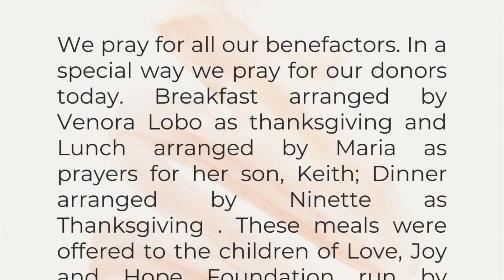Saturday, in the 6th week of Easter | Acts 18:23-28 | 9 o’clock with Fr Warner D’Souza